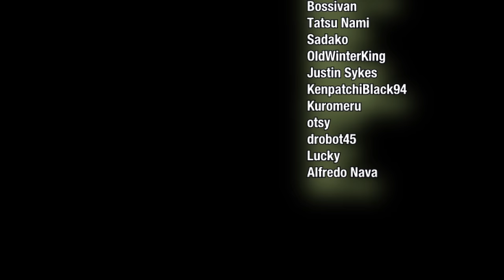The Day Before E3 Died, Epic beat Google & Insomniac Suffers Ransomware Attack